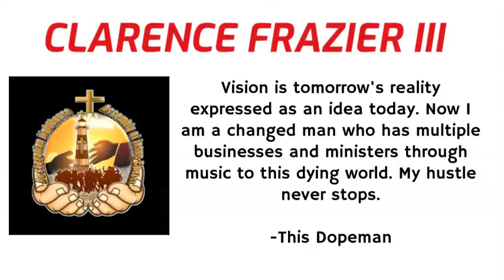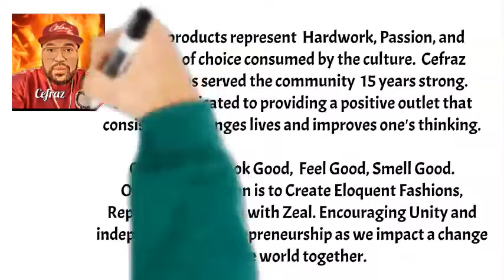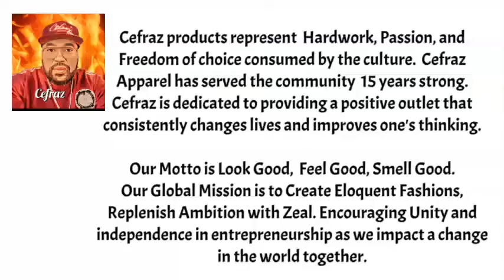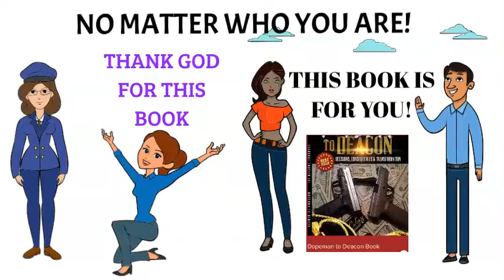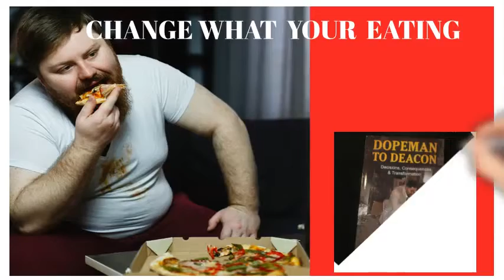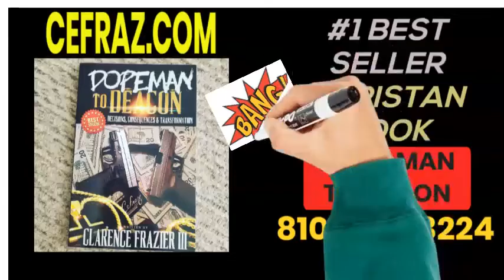👀[TOP 6 Christian Books You NEED to Read]👀, From Dopeman To Deacon, [20 BEST CHRISTIAN BOOKS]👀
👀TOP 6 Christian Books You NEED to Read in 2022👀, From Dopeman To Decon, [20 BEST CHRISTIAN BOOKS].

Clarence Frazier III is an Award-winning writer and also an upcoming actor. He has written Screenplays, including 3 gospel albums; The Great Commission, Design To Succeed, and his newest release Wisdom. Power. Freedom.

Cefraz products represent Hardwork, Passion, and Freedom of choice consumed by the culture.  Cefraz Apparel has served the community 15 years strong.
Cefraz is dedicated to providing a positive outlet that consistently changes lives and improves one's thinking.

Our Motto is Look Good, Feel Good, Smell Good.
Our Global Mission is to Create Eloquent Fashions, Replenish Ambition with Zeal. Encouraging Unity and independence in entrepreneurship as we impact a change in the world together.

Cefraz Apparel + Your Swagger= A sheep in wolves' clothes.   we are extending out the olive branch welcoming the masses to our services, and our Brand.  Cefraz is more than a lifestyle... Its a Movement.

MY Vision is tomorrow's reality expressed as an idea today. Now I am a changed man who has multiple businesses and ministers through music to this dying world. My hustle never stops.